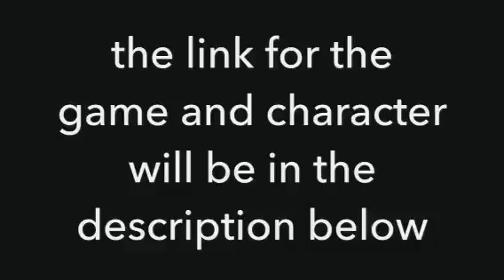I found the mugen based game and character for Mitchell Stucky to try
(There is a file that has problems, the file was kumon vs sukorosaurs)

(This character called King Ghidorah will take kumon vs sukorosaurs' place since kumon vs sukorosaurs needs to be fixed)

This is what kumon vs sukorosaurs files look like

Kumonvssukorosaurs.def

Kvs.sff

Kvs.air

Kvs.snd

Kvs.cmd

Kvs.cns

Kumon.cns

Sukorosaurs.cns